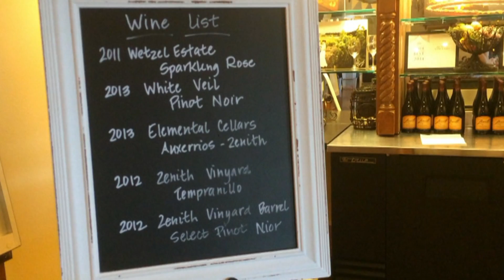Adam & Hayley Wedding Trailer 3-28-15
Short montage of the newly weds, Adam and Hayley Hartlaub!